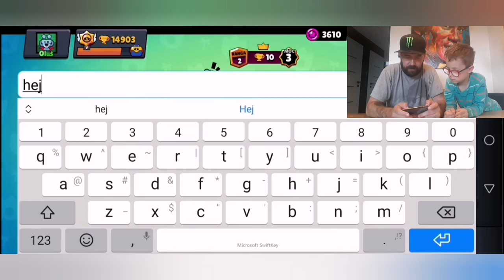Brawl Stars - Pakiet zadymirski do 30 poziomu - odbieramy BUZZa i do tego DROPNELIŚMY SQUEAKa 💪😎😁